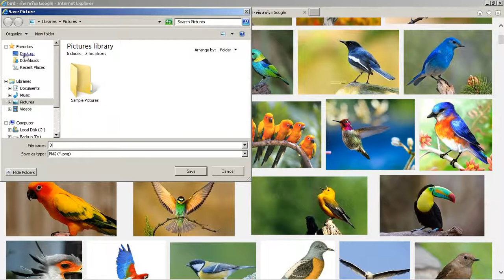เปลี่ยนรูปโปรไฟล์บนเฟสบุ๊ก